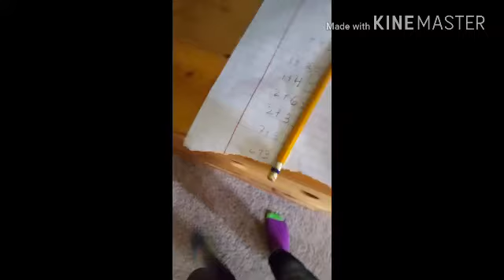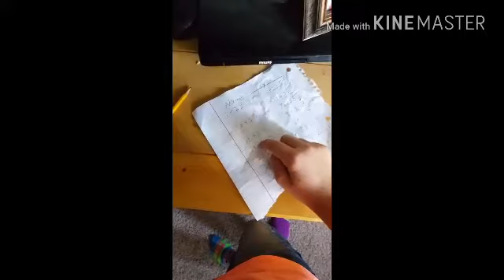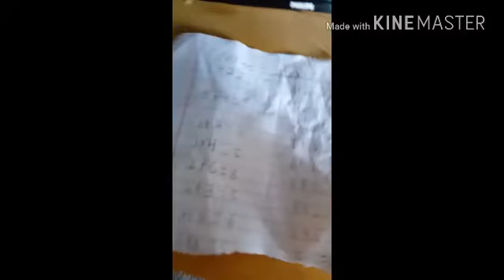Kaylee does her homework